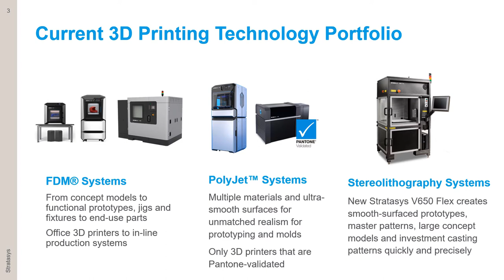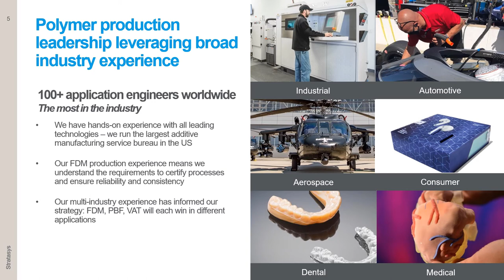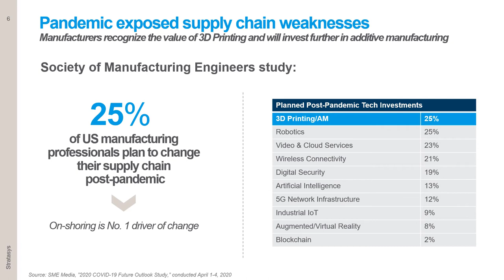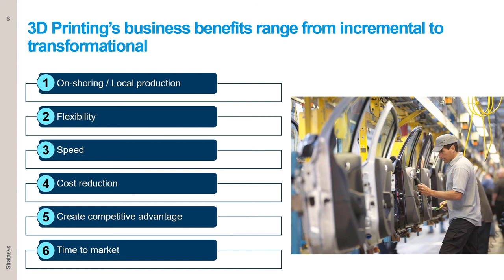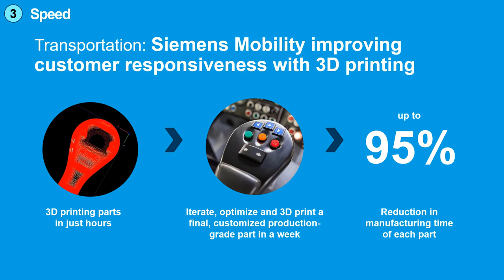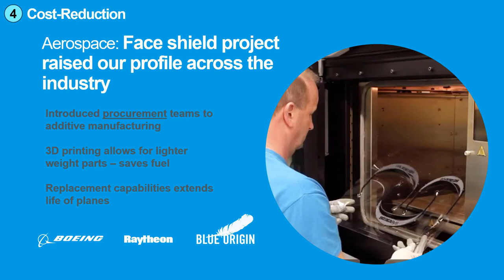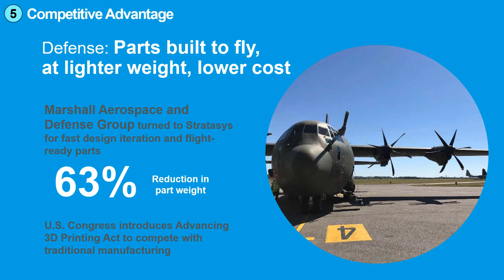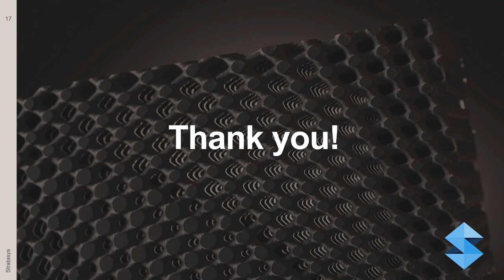DI LIVE - Stratasys: The First Choice for Polymer 3D Printing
Join Stratasys America's President Rich Garrity and hear the latest from Stratasys on recent customer applications/success stories, new product introductions, and more.